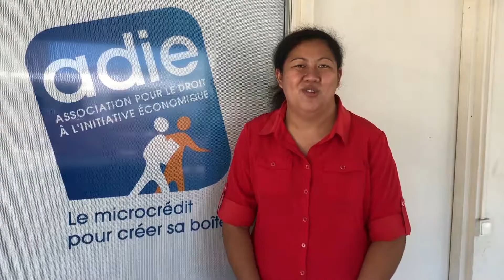Vidéo partenaire ADIE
L' Adie est partenaire de la START Up de l'année 2018!! Elle soutient par la même occasion les entrepreneurs!!